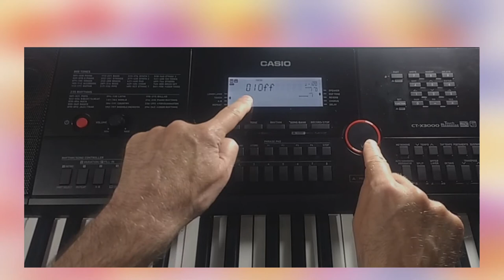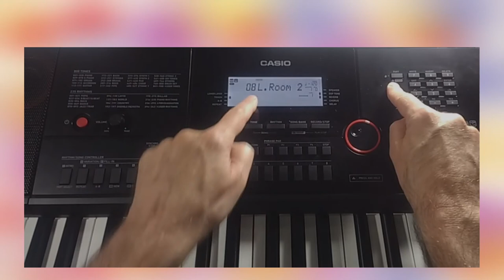Casio CT-X3000: 26. Reverb System Effect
Effects really help to enhance a TONE and help them to come alive. REVERB (which is short for REVERBERATION) is the effect that simulates spaces, from small rooms to large stadiums and cathedrals. You can select from several types (32 on the CT-X5000 and 25 on the CT-X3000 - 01 is OFF on both keyboards).

These are presets and the parameters can't be adjusted, though you can alter the amount of "dry" sound that is send to the effect, commonly known as REVERB SEND. This is best done within the MIXER pages.

This is one of several videos that will get you more familiar with these effects and help you to customise the keyboard to your own liking.